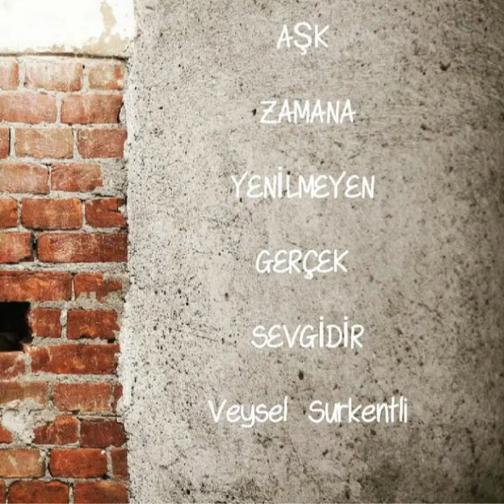Özlü Sözler 3 Creative Commons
Twin Musicom adlı sanatçıya ait Dial M, Creative Commons Atıf 4.0 kapsamında lisanslanmıştır.